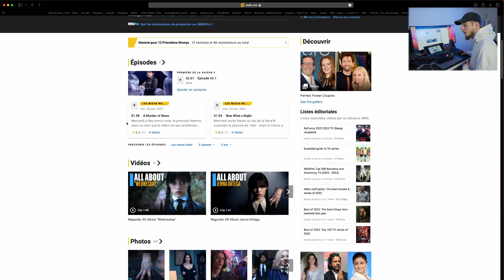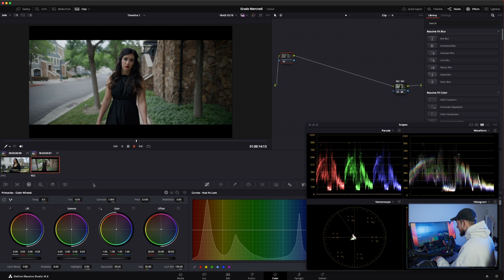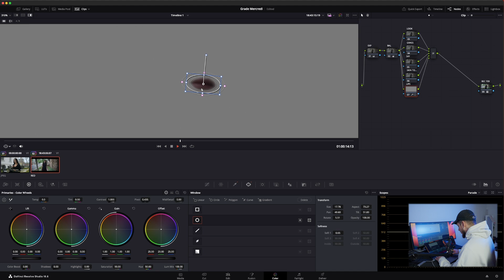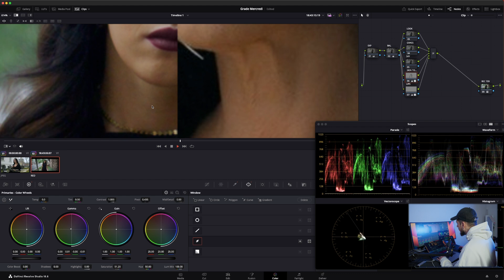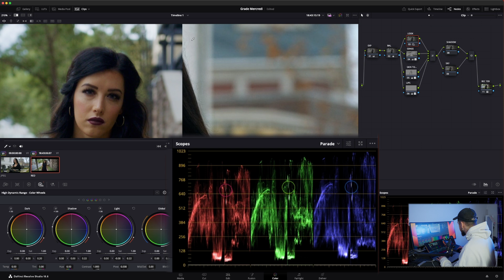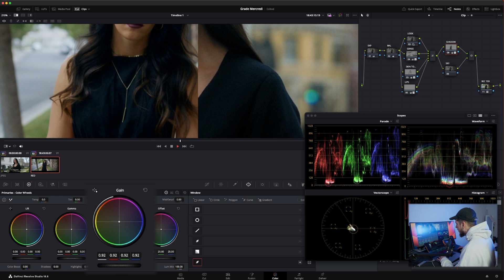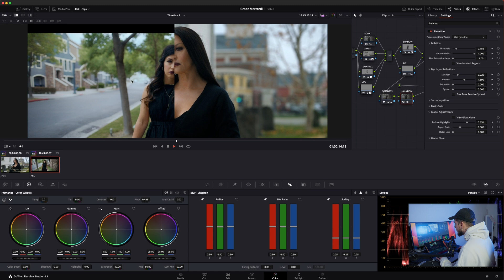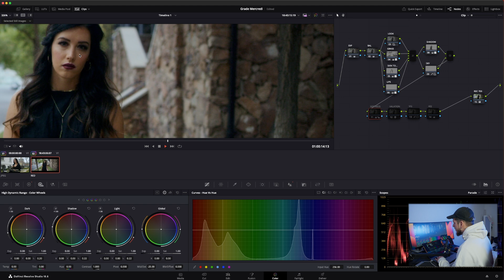Comment créer le look de Mercredi ? (Wednesday Look)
Vous la vouliez, vous l'avez ! Dans cette vidéo, on recrée le look d'une scène de la très connue série "Mercredi" sur Davinci Resolve  !

On part de 0 avec le RAW jusqu'au look final !

Je vous explique en temps réel comment j'atteins ce rendu avec l'ensemble des nodes et paramètres que j'utilise.

Le rush que j'ai utilisé dans cette vidéo est issu d'Artlist, pour en savoir plus, rendez-vous

Consulter mon site web pour en savoir plus sur les services de Teahi Prod !